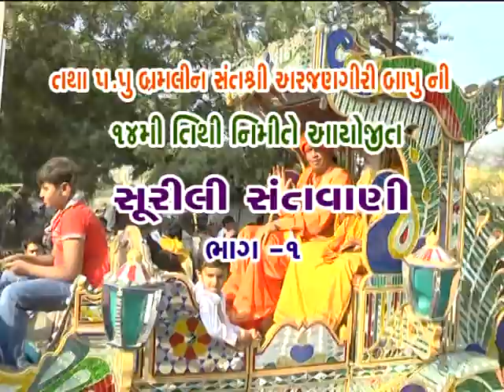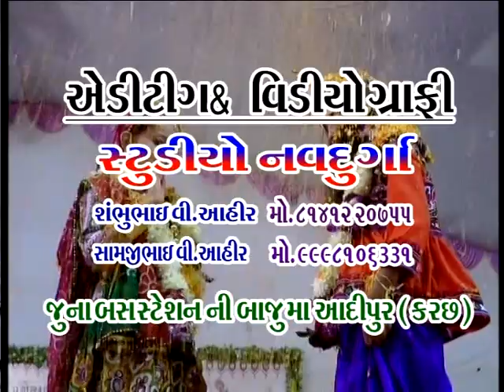ramdash godaliya part 1Antarja santvani studio navdurga